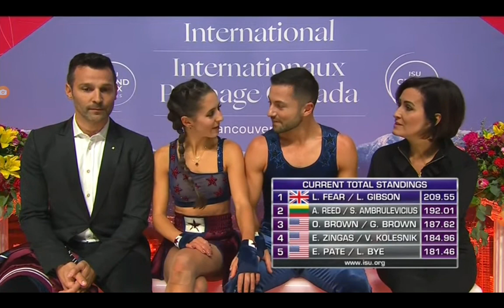Lilah Fear & Lewis Gibson Rocky FD SC 23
Yay to British Judge Christopher Buchanan scoring them 1st, I totally agreed! But they won the Silver Medals for the 2nd year in a row. LilahandLewis are ENTERTAINING to watch, like no other couple and follow their own path. NHK Trophy in Japan next.